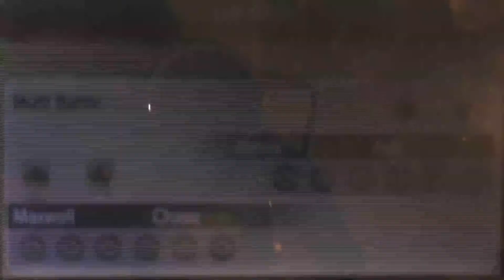Free For All Battle! 4 MEGAS AT ONCE! Maxwell Vs James Vs Chris Vs Chase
Feel free to add me so we can Battle, Trade, Swap Friend Safaris, and Etc.